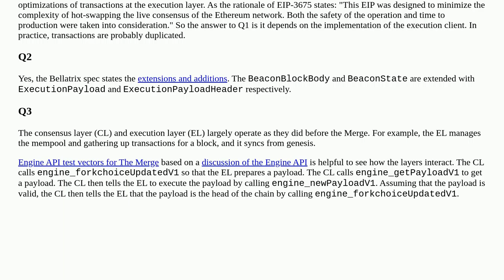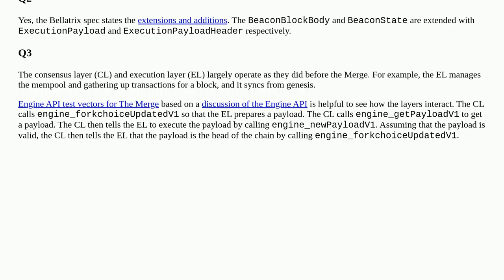Are transactions duplicated in both beacon chain and execution layer?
A special thanks goes out to the community